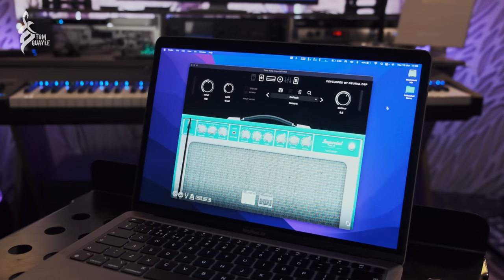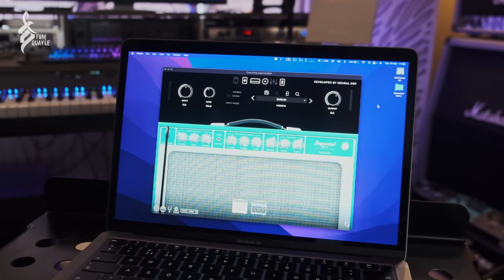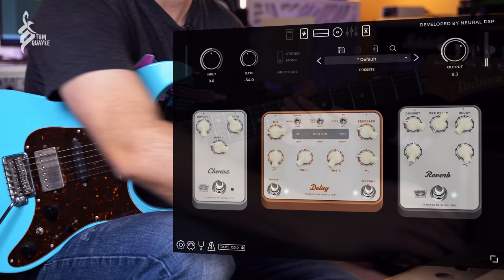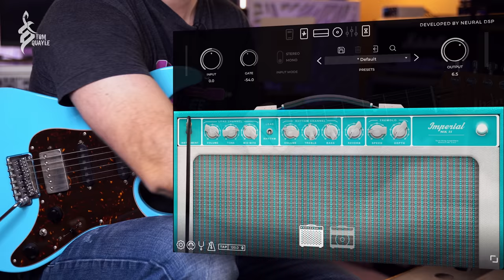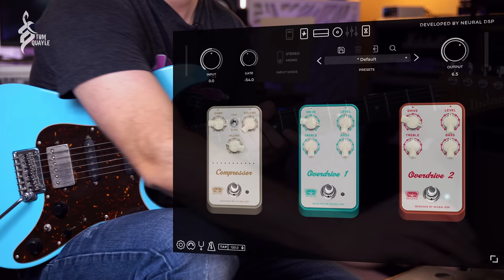VINTAGE NEURAL DSP TONES!!! | Tone King Imperial MkII Amp Model | TOM QUAYLE DEMO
Check out and try the demo of the Tone King Imperial MkII

(a lot of the gear I use to make my videos and from which I recieve a small comission each time you make a purchase)

I've developed the Ultimate Practice Toolkit for mastering your legato technique - you can check it out

You can learn my trademark Legato technique and improvisational
approaches at my website here: -

Learn my signature legato technique with this awesome lesson: -

00:00 - Intro playing
00:28 - Introduction
01:50 - Amp Controls Overview
02:25 - Back of the Amp Controls
03:40 - Pre and Post Effects Sections
06:11 - Rhythm Channel Tones
09:28 - Lead Channel Tones
12:25 - Attenuation Circuit Tones
15:13 - Compression & Overdrive Pedals
21:33 - Outro